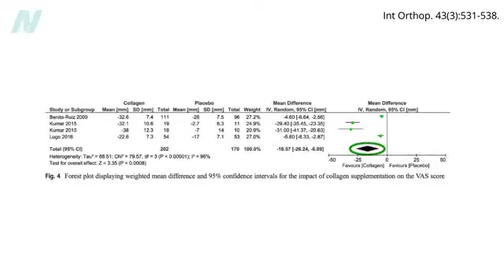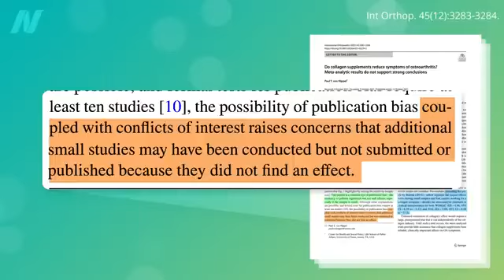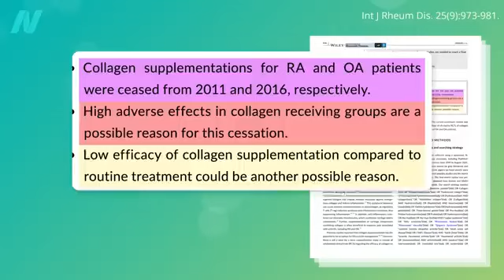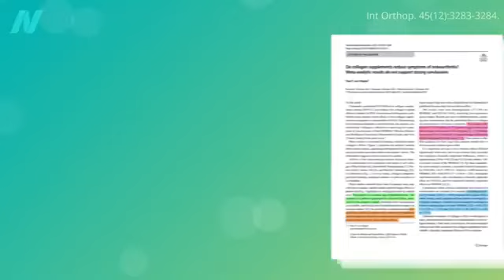Kolagenové doplňky při artritidě | CZ titulky | Fakta o zdraví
Může kolagen porazit placebo při osteoartróze kolenních kloubů?